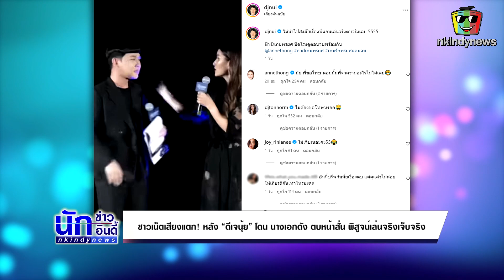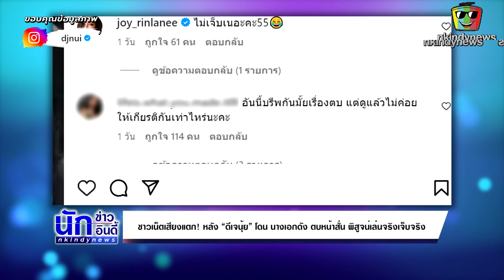ชาวเน็ตเสียงแตก! หลัง “ดีเจนุ้ย” โดน นางเอกดัง ตบหน้าสั่น พิสูจน์เล่นจริงเจ็บจริง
ล่าสุด ดีเจนุ้ย ได้ออกมาโพสต์คลิปเรียกเสียงฮือฮา โดนนางเอกตัวเเม่ อย่าง เเอน ทองประสม ตบหน้าสั่นเเบบไม่ทันตั้งตัว โดยเนื้อหาในคลิปวิดีโอ เริ่มต้นจากการที่ ดีเจนุ้ย ตั้งข้อสงสัยในทำนองว่า เพราะอะไรถึงต้องใช้การแสดงแบบเล่นจริงเจ็บจริง!? ซึ่งนางเอกสาวรุ่นพี่ได้ทำการอธิบายเบื้องต้น ด้วยการแสดงให้เห็นความแตกต่างของผลลัพธ์ระหว่าง ตบหลอก กับ ตบจริง เพื่อไขข้อสงสัย ก่อนจะกล่าวคำขอโทษต่อดีเจนุ้ยหลายครั้งขณะอยู่บนเวที พร้อมเขียนเเคปชั่นว่า “ไม่น่าไปสงสัยเรื่องพี่แอนเล่นจริงตบจริงเลย 5555”